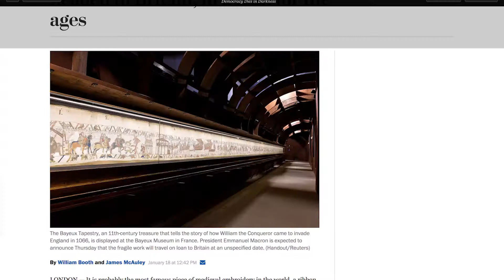Who knows what's next...?